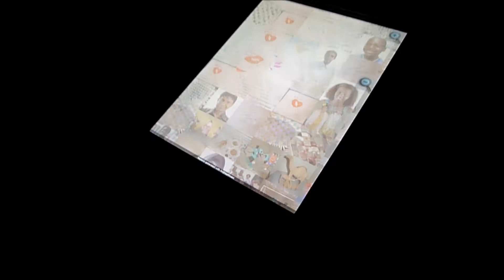The Mixing Room - Te Papa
This exhibition is the stories of young refugees in New Zealand running from the 10th April 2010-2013.